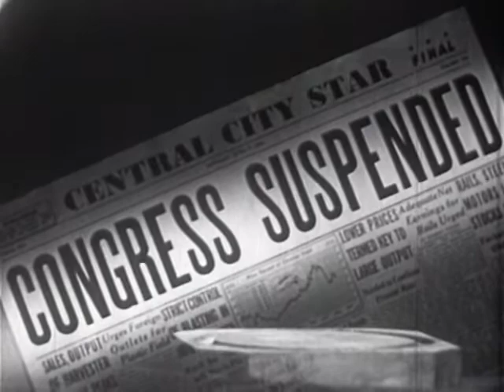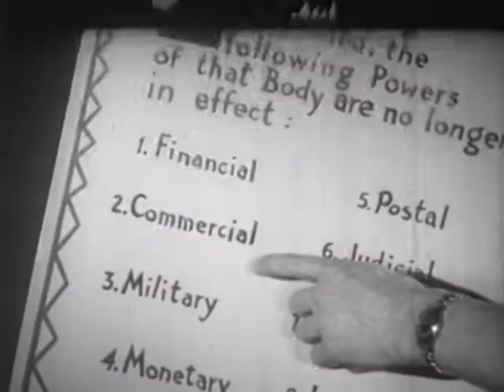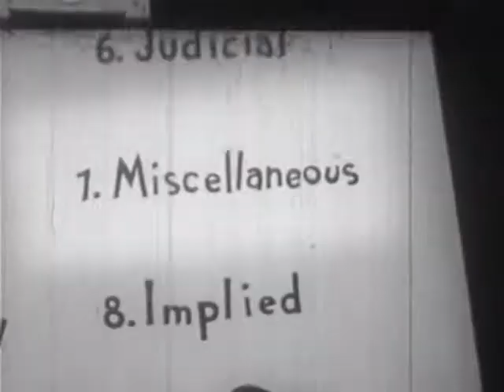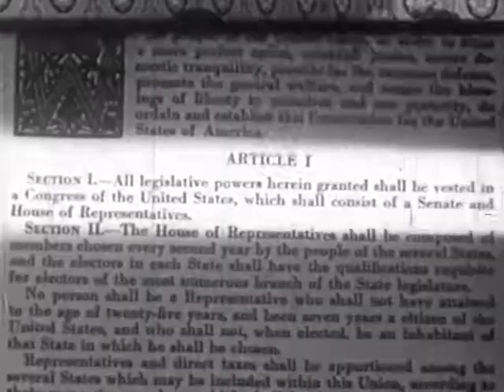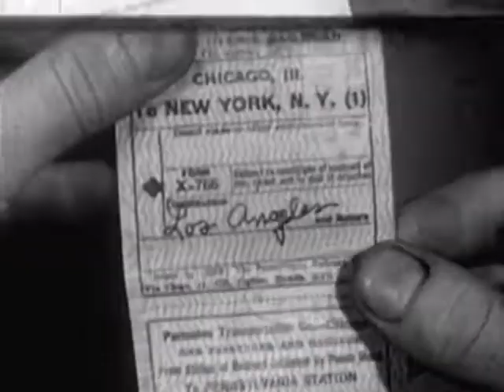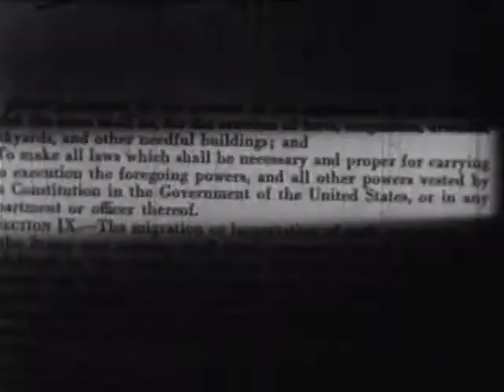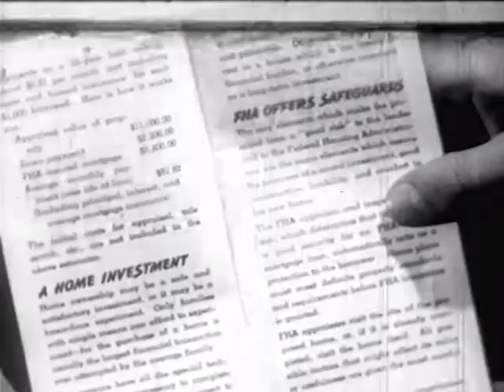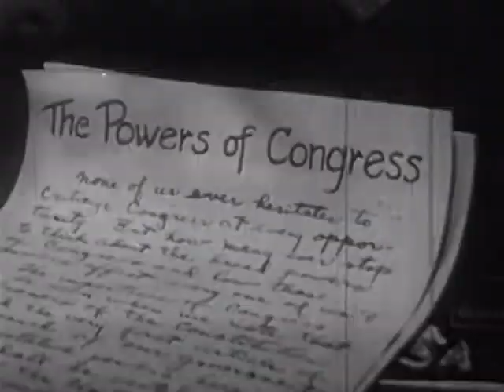The Powers of Congress (1947)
This film marks Coronet's earliest excursion into surrealism. It opens in the living room of "Charles Bentley," whose checked suit and zebra-striped tie clash maddeningly with the room's bulls-eye wallpaper pattern, and give some hint of the strange sights to come. "Congress this! Congress that!" Bentley snorts as he throws down his newspaper. "I've got more things to think about than Congress!" He stomps down to the post office to mail his tax return, and continues his tirade for the benefit of his strange-looking friend, "Williams." "What's Congress ever given me except a lot of trouble?" Bentley grunts. "You know what I think? I think we'd be better off if there WASN'T any Congress!"

CUs of soap bubbles suddenly appear as Bentley is catapulted into a black void nightmare world where all the sets are built on German Expressionist angles and everyone's voice has an echo. "LOTS of things are different without the powers of Congress!" cackles Williams, who has been transformed (thanks to low-angle lighting) into a kind of omnipresent demon. "YOU'LL see! Hee hee hee hee. " Bentley quickly discovers that, without Congress, his money is worthless, his court system is in ruins, and, worst of all, Social Security is bankrupt. "You'll have to look out for yourself when you lose your job!" Williams crows. Next, Bentley's wife arrives, sobbing that without Congress "our FHA loan was no good" and that now the Bentley's have been thrown out on the street!

Thankfully, the soap bubbles reappear and Bentley wakes up back is his nightmare-inducing living room. It was all a dream! "NOW I know what to put in my speech for the club!" he chuckles, and we leave him with a better attitude and a Social Security system that his beloved Congress would eventually leverage into bankruptcy anyway.

Producer: Coronet Instructional Films